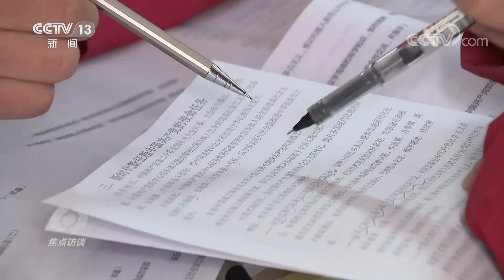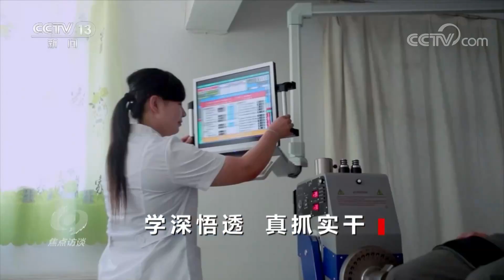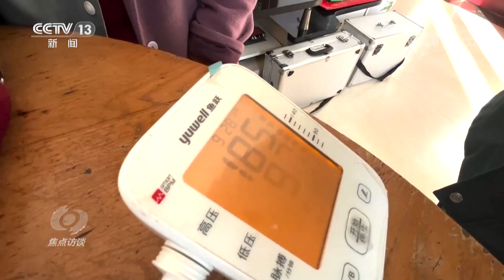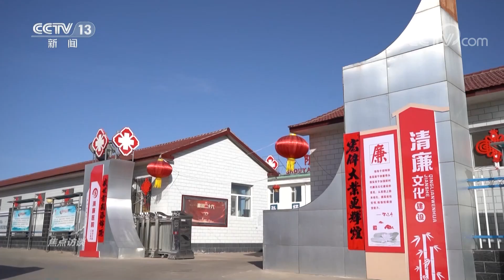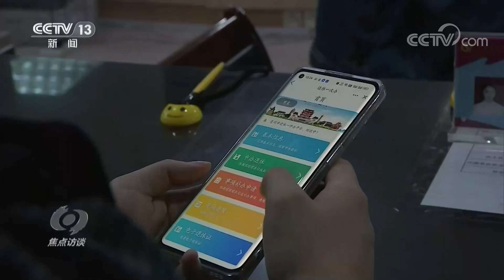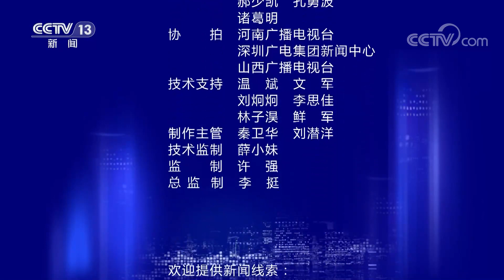科技与传统结合带来哪些沉浸式体验？穿越千年！开封清明上河园重现大宋繁华盛景 | CCTV「焦点访谈」20230206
本期节目主要内容：党的二十大报告提出了一系列新思想、新论断，就未来五年乃至更长时期党和国家事业发展作出了全面部署。这段时间以来，各地干部群众以习近平新时代中国特色社会主义思想为指导，全面、系统、深入学习领会党的二十大精神，从扩大内需到加快实现高水平科技自立自强，从建设现代化产业体系到推进健康中国建设，各地各部门正不断用实际行动推动相关部署落地见效。